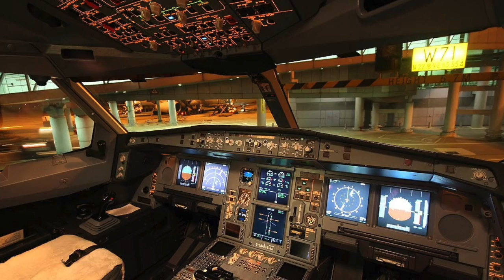Cathay Pacific Boarding Music (New)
Cathay Pacific boarding song - an amazing tune and a personal favourite! Hope you all enjoy it.

Cheers!

Note - Audio collected. The pictures all have been collected from different websites. © belongs to the original photographers. Except 2 none of them were snapped by me.